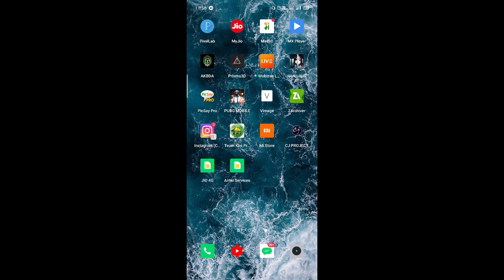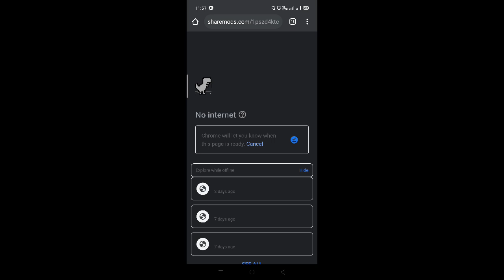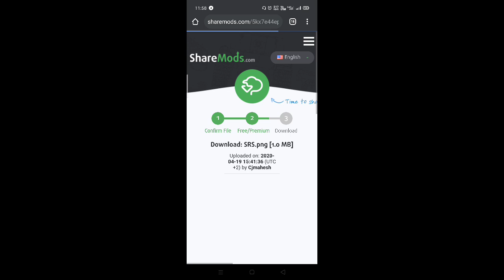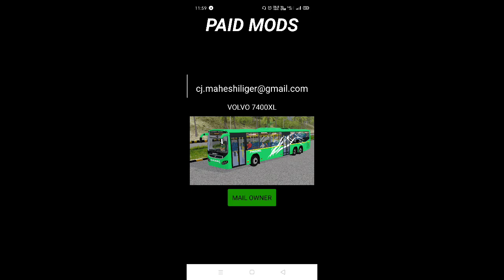SOUTH INDIA's beSt MOD AND LIVERY APP. TOURNAMENT ANNOUNCEMENT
TOURNAMENT ന്റെ കൂടുതൽ വിവരങ്ങൾ വരും VIDEO യിൽ CHYYAM🤩🥰😍